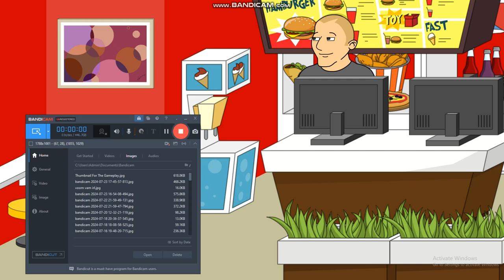Childish Dad For Hire #1: Mcdonald's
This Is My First Childish Dad For Hire Series